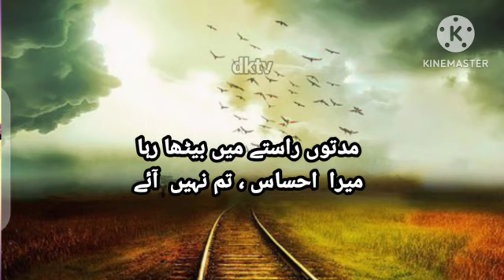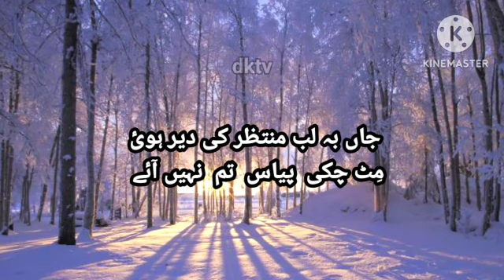Poetry Status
اردو شاعری محبت اور دوستی, اردو شاعری اسٹیٹس, اردو شاعری دوستی, اردو شاعری جدائی,اردو شاعری فوٹو, اردو شاعری غمگین, اردو شاعری کی بحریں, اردو شاعری status